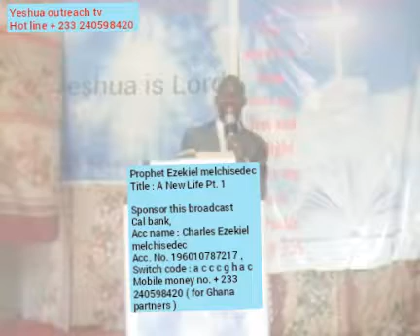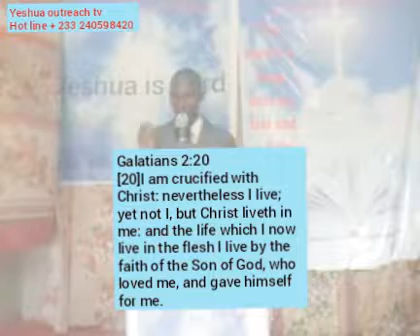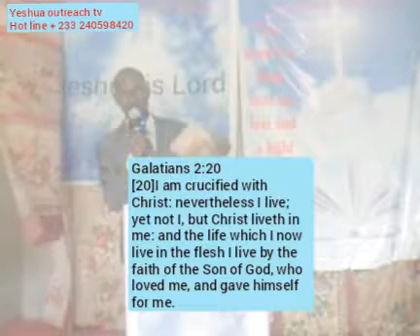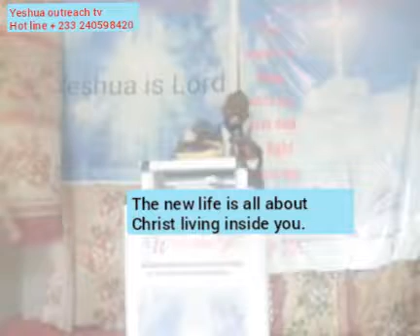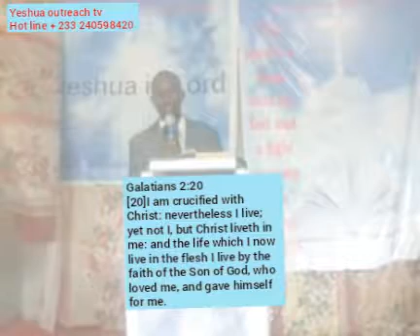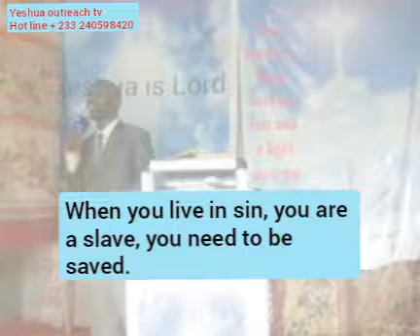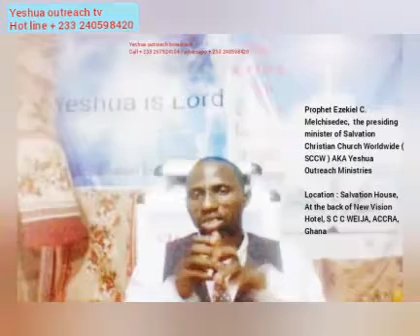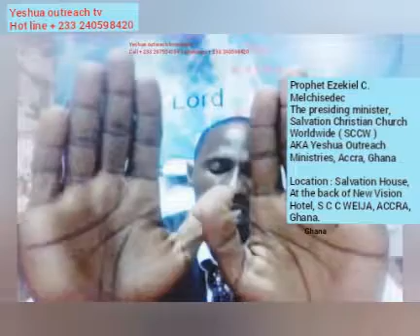A New Life Pt. 1, Prophet Ezekiel C. Melchisedec